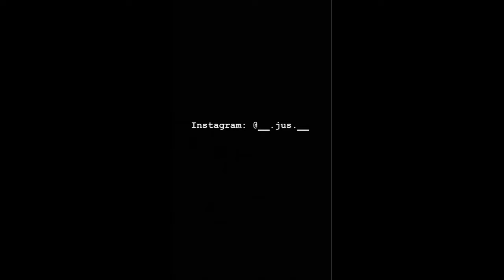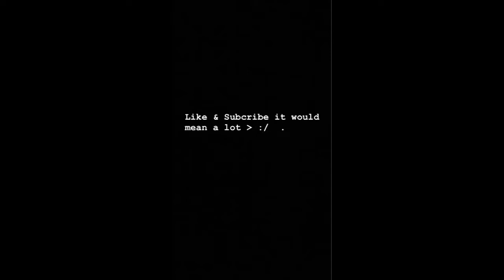Who's Better Than Jus ?